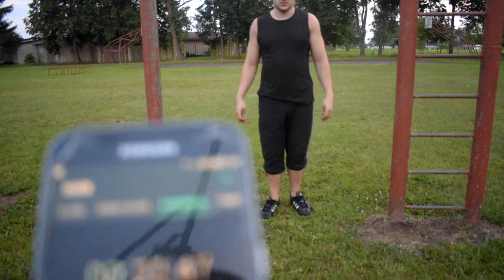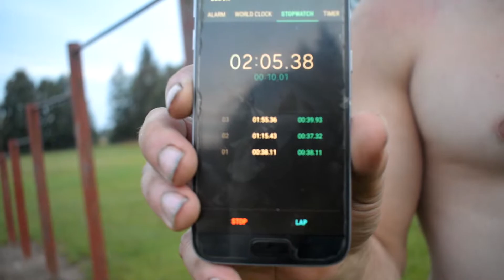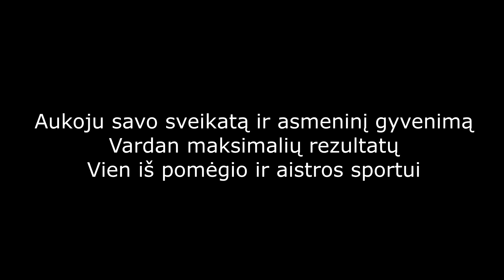Strongmen gladiator/ wrestling with tire 300kg and killing pull ups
Aukoju savo sveikatą ir asmeninį gyvenimą
Vardan maksimalių rezultatų
Vien iš pomėgio ir aistros sportui

Jau 9metai BEAST MODE režimų

I sacrifice my health and personal life
For maximum results
Only out of hobby and passion for sports

So far 9years working out in the BEAST MODE